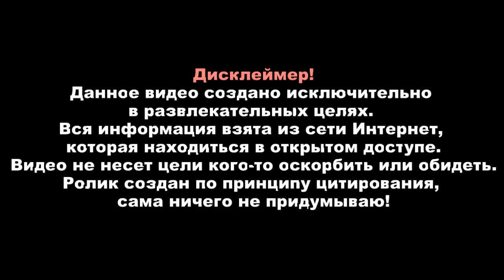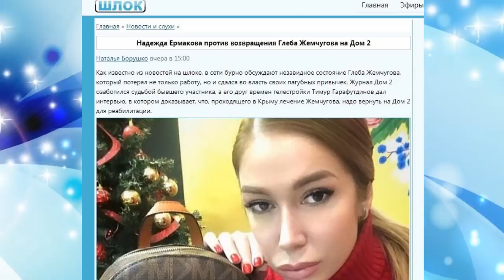Дом 2 свежие новости - от 20 декабря 2019 (Эфир 20.12.2019)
Свежие новости Дом-2 на сегодня 20 декабря 2019.